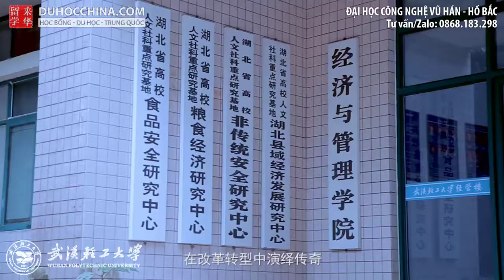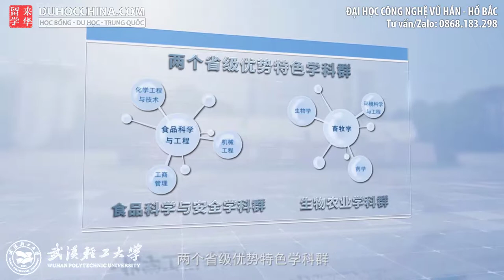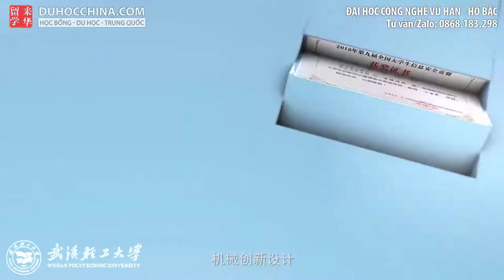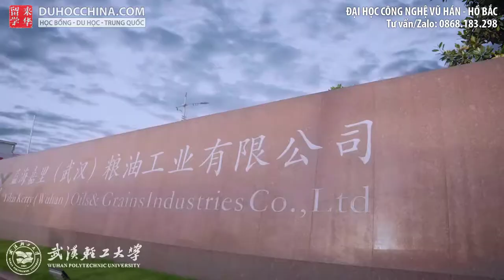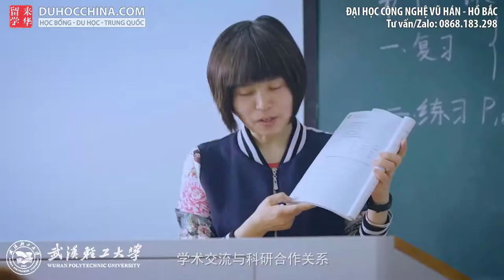Giới thiệu Đại Học Bách Khoa Vũ Hán - Du học Trung Quốc - Duhocchina.com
Giới thiệu Đại Học Bách Khoa Vũ Hán
- Wuhan Polytechnic University
- 武汉理工大学

Duhocchina.com đã tư vấn thành công cho hàng trăm học sinh, sinh viên đến Du học tại Nam Kinh, Chiết Giang, Bắc Kinh, Thượng Hải, Thiên Tân, Quảng Châu, Tứ Xuyên, Vân Nam, Quảng Tây…